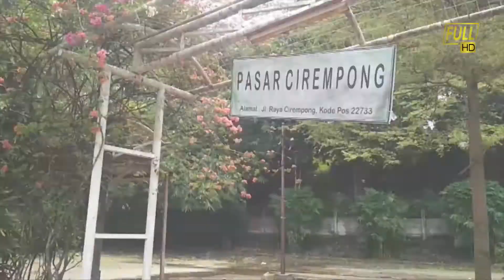Maranin Persari Studionya Tukang Pilem | Bang Kiwir - Ngayeng Full HD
Assalamu'alaikum... Selamat Dateng di cenelnye Bang Kiwir.. Depok punya cerite... Depok punya berite. Moga semua sehat-sehat dan makasih nyang udeh mampir buat nonton video-video di channel ini.

Jadi ceritanya, Bang Kiwir pengen nyamperin temen di Studio Persari yang kebetulan juga artis yang suka tampil-tampil di tipi gitu, tapi sayang banget pas ga lagi suting, jadi gagal deh ketemu artinya. Jadi kita jalan-jalan aja dah bari liat-liat studionya nyang gede banget sampe hektaran gaes hehehe.